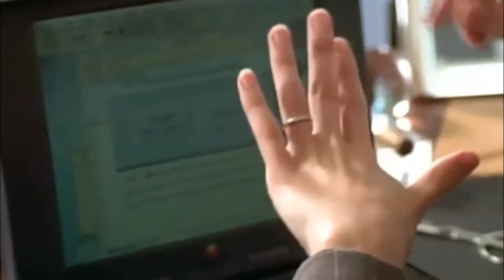DIANA KING I SAY A LITTLE PRAYER REMIX INTRO CLEAN EDIT DJ RICARDO BRANCO